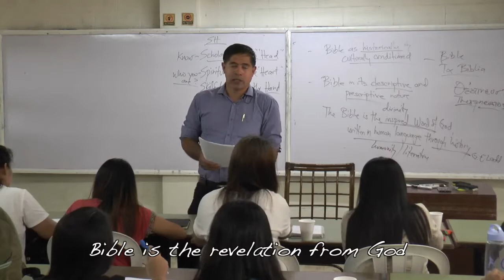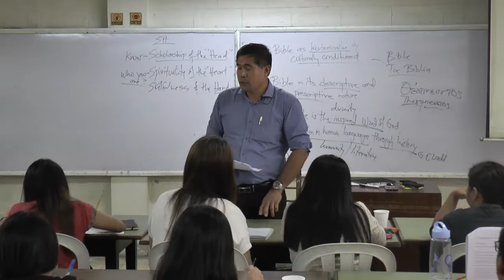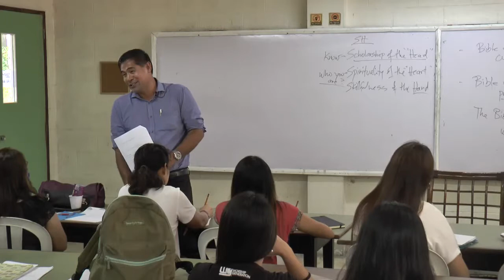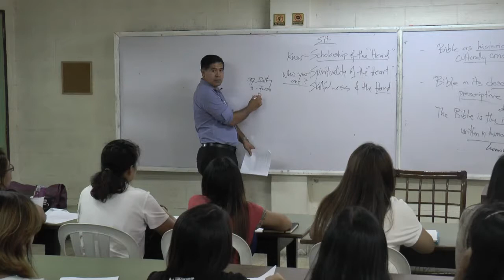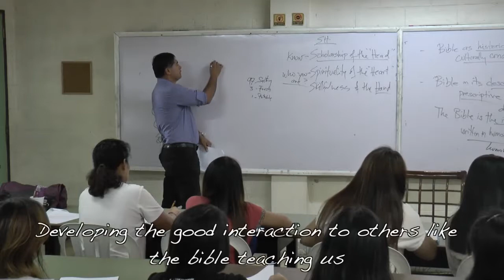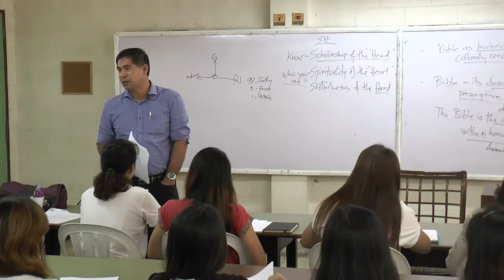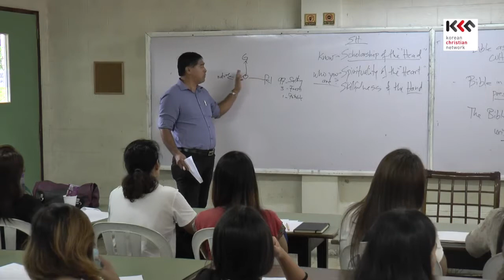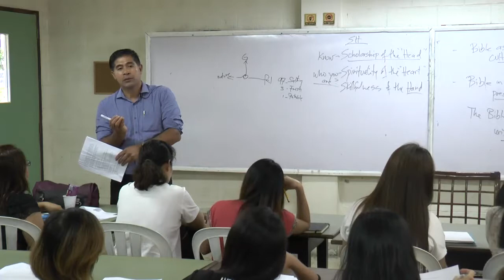Bible Intro106 What makes Bible Different from other books